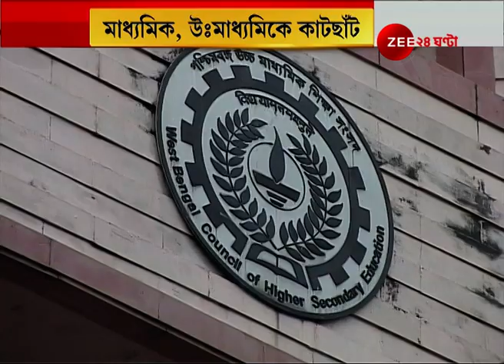Coronavirus কালে Syllabus-এ কাটছাঁট, অতিরিক্ত চাপ কমাতে সিদ্ধান্ত, 30-35% পাঠ্যসূচি কাটছাঁট। News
30-35% Syllabus has been reduced due to coronavirus। করোনাকালে সিলেবাসে কাটছাঁট, অতিরিক্ত চাপ কমাতে সিদ্ধান্ত, ৩০-৩৫% পাঠ্যসূচি কাটছাঁট।